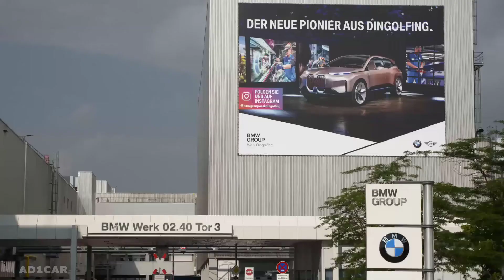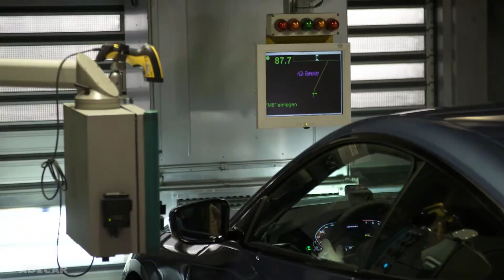Start of Production of 2021 BMW 4 Series (M440i) at Plant Dingolfing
Elegant sports coupés are an essential part of BMW model history and also have a long tradition at BMW Group Plant Dingolfing, beginning with the BMW 6 Series Coupé in 1977. 43 years later, the new BMW 4 Series Coupé is now rolling off the production line in Lower Bavaria, bringing its standalone design and distinctive character profile to the premium mid-size segment. The biggest sales markets for the two-door coupé are the US, the UK and Germany.

The worldwide market introduction of the new BMW 4 Series Coupé will begin in October 2020, with prices starting at 45,800 EUR.

Timeline:
Aerial shots 00:00
Assembly 00:18
Final assembly 07:02
Quality check 10:22